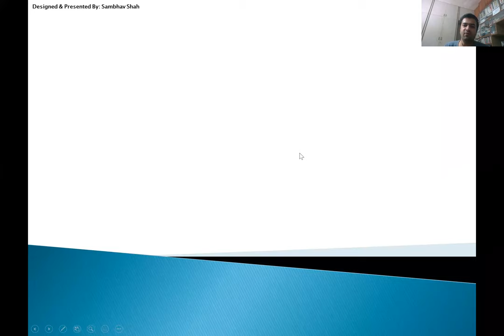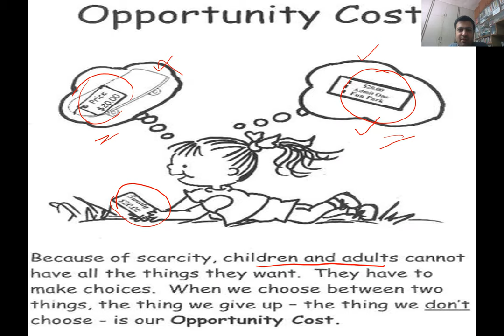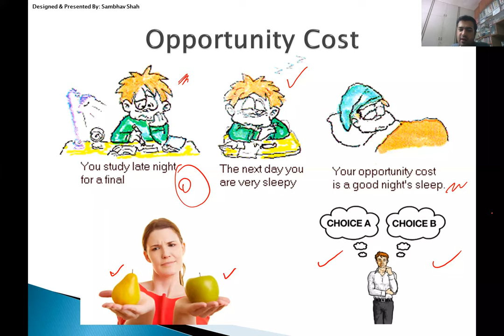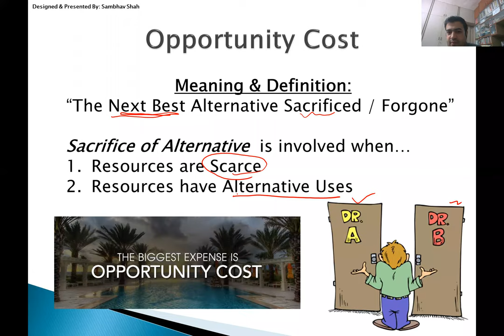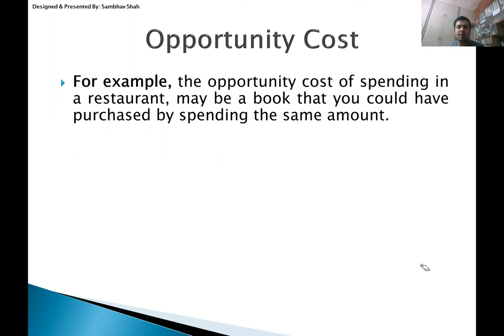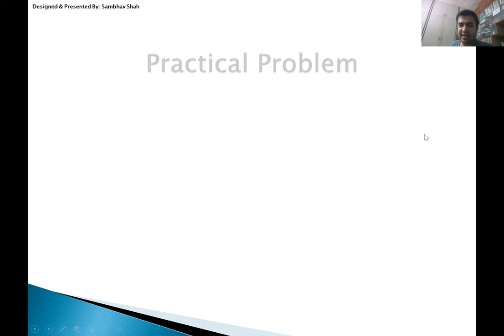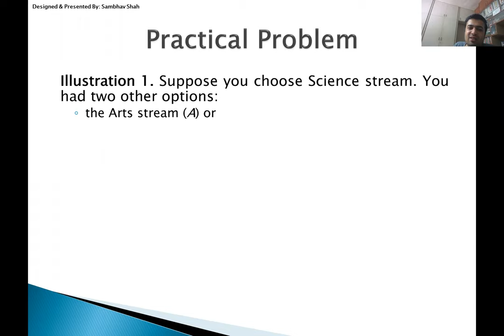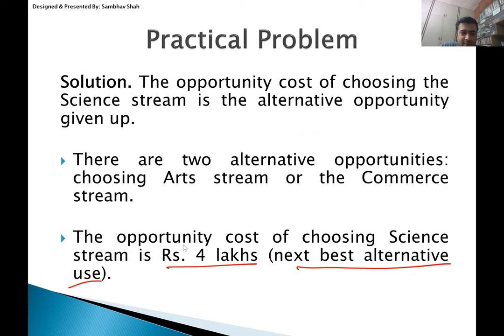Class XI Eco Ch 1 Part 10